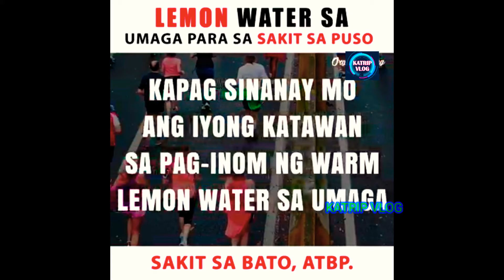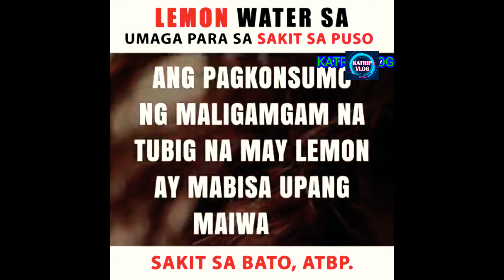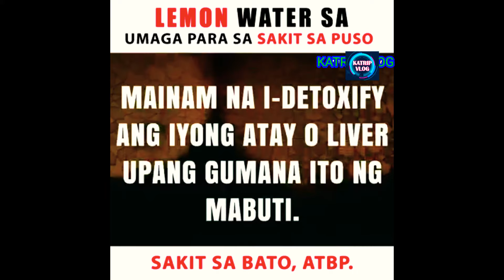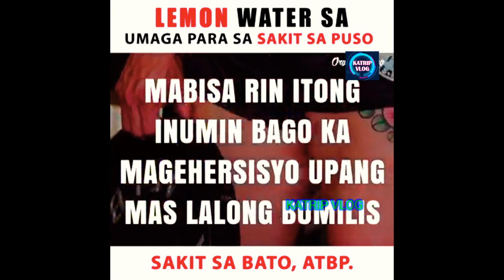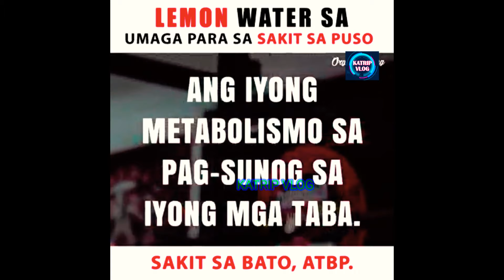Lemon at Water sa Umaga Para sa sakit sa Puso at Bato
Uminom ng Lemon water sa Umaga Para sa sakit sa Puso sakit sa Bato, ATBP